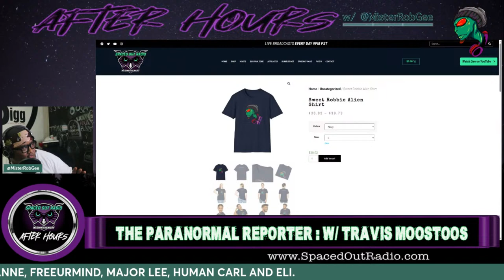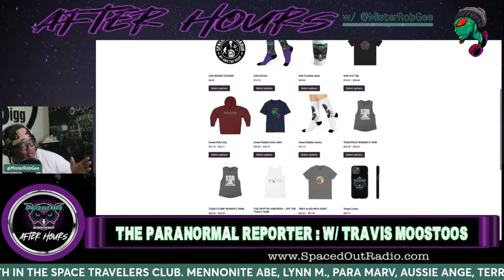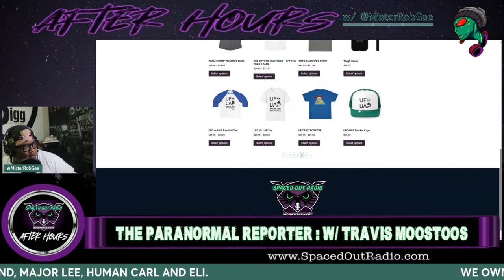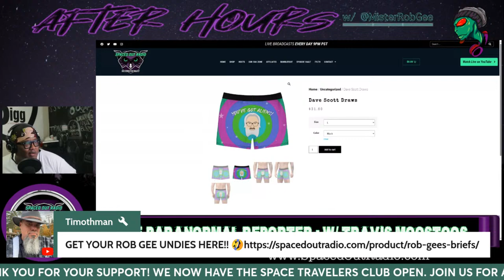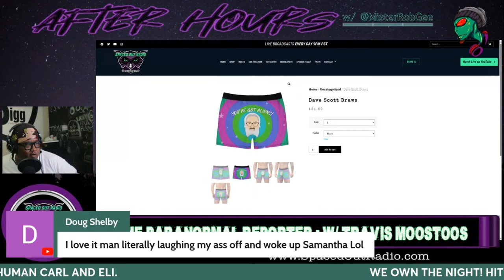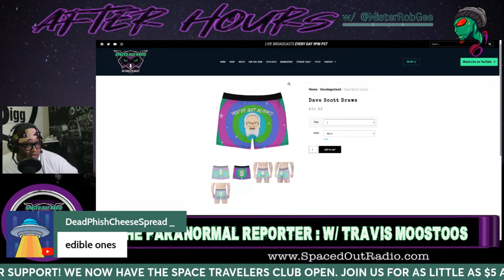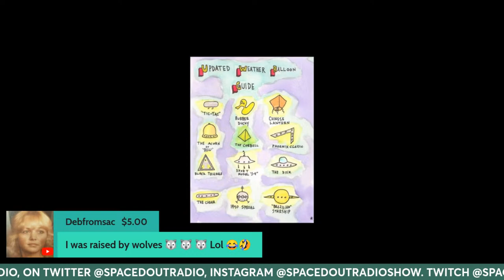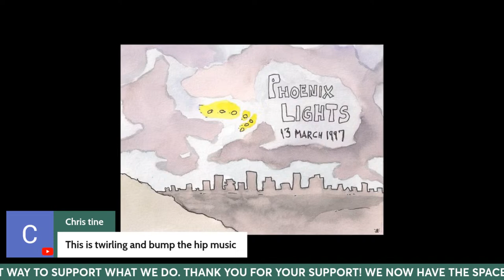The Bible & The Phenomena, Spiritual Existence & More ! w/ Rev. Michael Carter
March 17, 2024 - @MisterRobGee

Rev. Michael JS.Carter is originally from Baltimore, Maryland. He moved to New York City in 1980 and lived there for 27 years, working as a professional actor before moving to Asheville.

Michael  is an ordained Interfaith Minister and received his BA Degree in Letters from the College of New Rochelle where he graduated cum laude. He received his Masters In Divinity Degree from  Union Theological Seminary in New York City (class of 2000). He has served as a staff chaplain (Board Certified) at various hospitals in NY and in North Carolina

While serving various Unitarian Universalist Congregations in New York, Michael was trained as an anti-racism trainer and has been recognized by President Clinton for his efforts. A long time UFO Contactee, his Book Alien Scriptures: Extraterrestrials In The Holy Bible, was( in March of 2014) number one on Amazon.com’s list of UFO related books. Michael has also appeared on George Noory’s Coast To Coast radio show, and on George Noory’s TV show, “Beyond Belief” on Gaiam Television.

Other TV appearances include being a regular consultant on The History Channel’s, Ancient Aliens Series, as well as being featured in the UFO TV Documentary, The Real 4400, and UFOs the Hidden Evidence on the Travel Channel. Rev. Carter was also featured in Steven Spielberg”s TV documentary, Abduction Diaries for the Sci-Fi Channel. “Diaries” was the precursor to the Spielberg’s HBO series, “Taken.”

 / space.  .
SPACED OUT RADIO - INSTAGRAM:

 / spacedoutradioshow
DAVE SCOTT - INSTAGRAM: